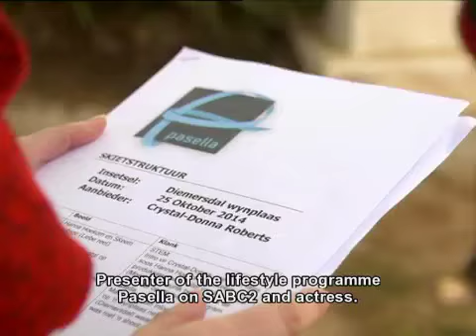Crystal Donna Roberts & Schalk Cornelessen on Nawe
Magazine show